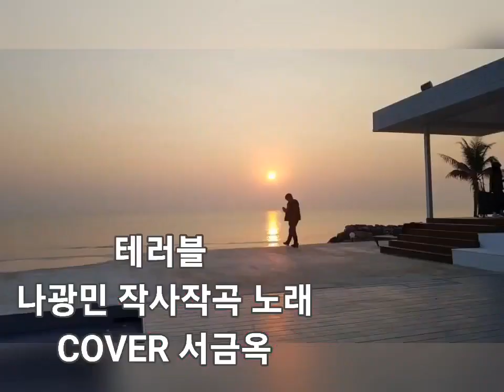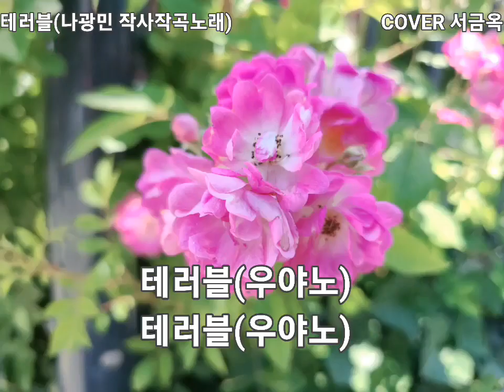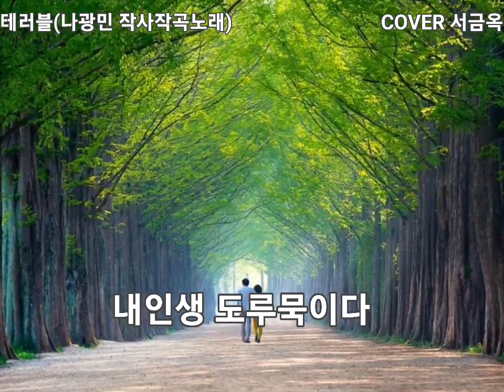테러블 가수나광민 서금옥색소폰TVcover Aerophone